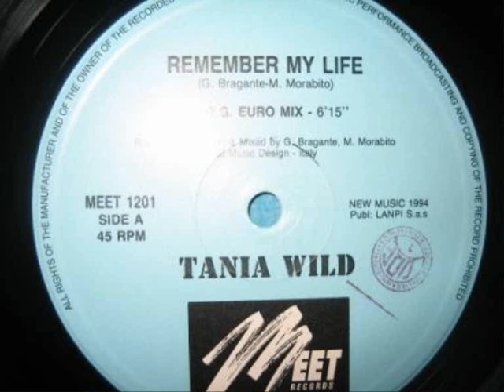Tanya Wild ‎- I Remember My Life (1994) (N.R.G. Euro Mix)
Label:
Meet Records ‎
Format:
Vinyl, 12"
Country:
Italy
Released:
1994
Genre:
Electronic
Style:
Italodance